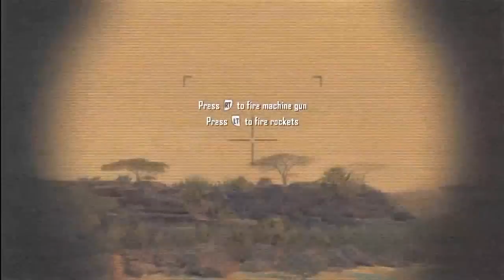BlackOps 2 Campaign (Part 1)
Fun Fact: Turtles can breathe through their butts.
I'm loving everything about the game so far. Drop a like rating if your having fun with it! I really appreciate the support.